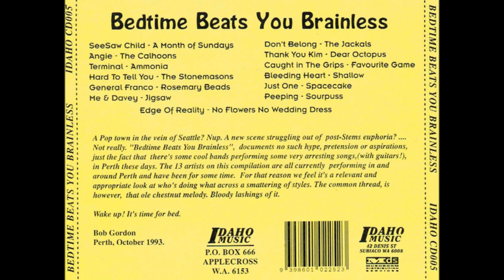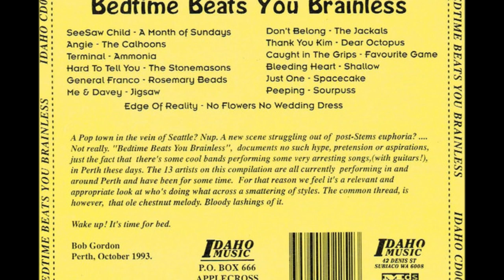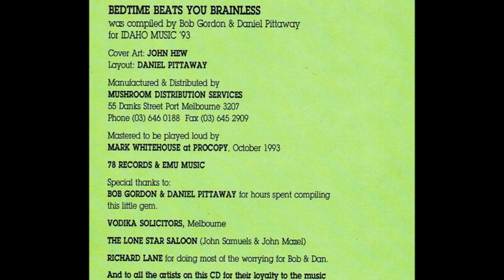Bedtime Beats You Brainless CD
Track 9   The Favourite Game : Caught In The Grips

From the Perth bands compilation album Bedtime Beats You Brainless.

Bass – Phil Natt
Drums – Shaun Lohoar
Guitar – Dan O'Halloran
Vocals – Dan O'Halloran